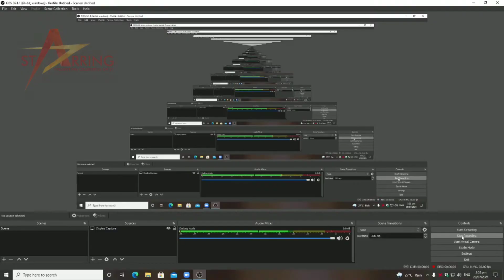Sanya Lopez on Rabita Mateo! Sanya nag REACT din sa pag palit nya kay Marian Rivera sa First Yaya?